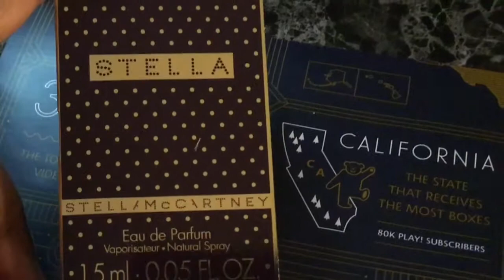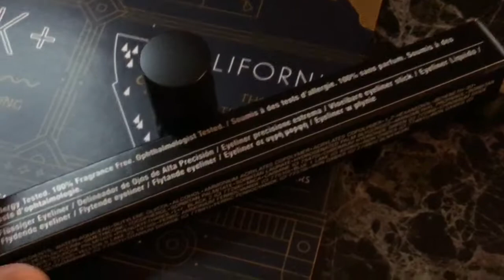December Sephora Play Unboxing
Swaps,reviews,letters gifts etc
Windsor mill,md 21244

Theme Song Credits:
Written/Performed by Qualah
Instrumental By: Jamal x Ganja